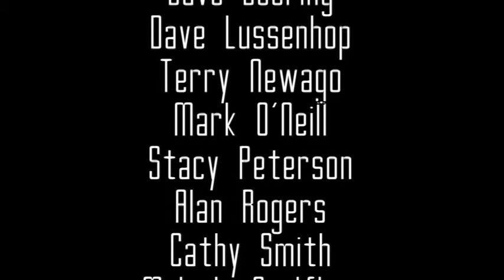Teacher Air Band 2022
Bayfield High School in Wisconsin Homecoming activities